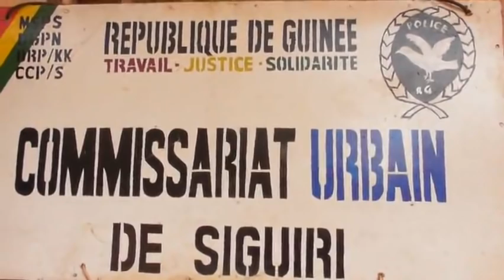Kountoko Mariage Précoce 10 Film guinéen version MALINKE